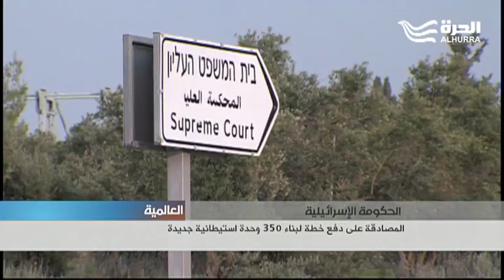المصادقة على خطة لبناء 350 وحدة استيطانية جديدة في اسرائيل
صادقت الحكومة الاسرائيلية على دفع خطة لبناء ثلاثمئة وخمسين وحدة استيطانية جديدة وتهدف هذه الخطة لإرضاء مستوطنين اقاموا مستوطنة عشوائية.